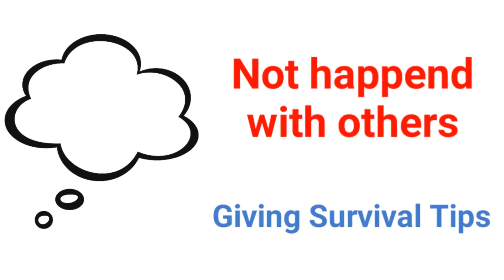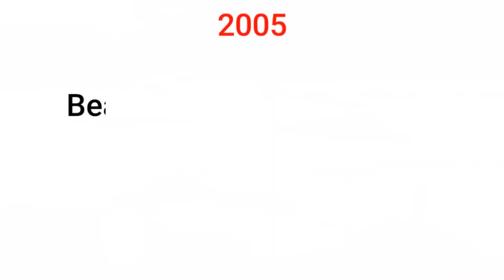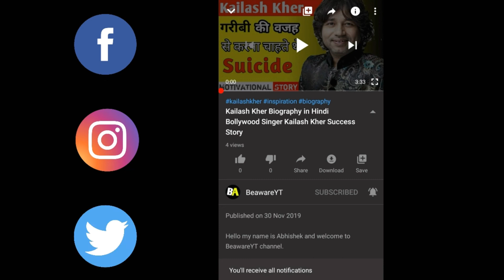Man vs Wild Success Story | Bear Grylls Biography in Hindi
Hello my name is Abhishek and welcome to BeawareYT channel.

About this video :
In this video I share Bear Grylls Biography, who is the host of Man vs Wild. I also discuss man vs wild success story. Bear Grylls is one of the most popular TV personality in the world. He had a very famous and popular TV show which is called man vs wild which telecast on Discovery Channel. In this video I share his entire life story from his beginning to till now.  I hope you enjoy the video and like the video.

🔴 Best Books To Read 👇👇

👉 Rich Dad Poor Dad (English)  :

👉 Rich Dad Poor Dad (Hindi) :

👉 The 5 AM Club: Own Your Morning, Elevate Your Life (English)

👉 Start With Why: How Great Leaders Inspire Everyone To Take Action

Queries solved in this video :
1. Man vs wild success story
2. Bear Grylls biography
3. Man vs wild story
4. Man vs wild in Hindi
5. Bear Grylls in Hindi
6. Bear Grylls success story
7. Bear Grylls success story in Hindi
8. Bear Grylls man vs wild
9. Man vs wild discovery channel
10. Man vs Wild Hindi
11. Bear grylls in india
12. Bear grylls story
13. man vs wild